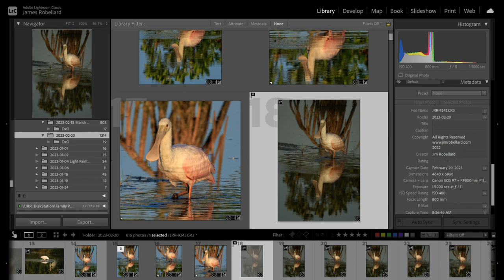Robert Chaplin Teaser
Join a special presentation, Saturday February 25, 2023 at 3 pm
Robert Chaplin will talk about "The Camera Sees, But Doesn't Communicate"
Join us for this special talk.